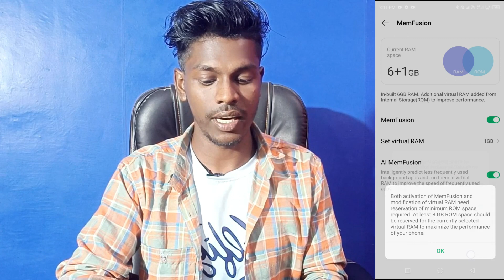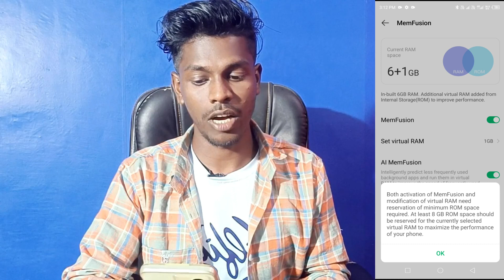infinix note 12i extra RAM kaise badhaye | how to increase extended RAM infinix note 12i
Infinix Note 12i Extended Ram Setting
How To Extended Ram Setting In Infinix Note 12i
Extended Ram Setting Infinix Note 12i
Infinix Note 12i Extra Ram Setting
How To Add Extended Ram infinix Note 12i
How To Add Extended Ram infinix Note 12i In Hindi